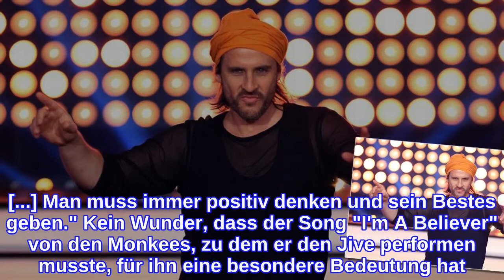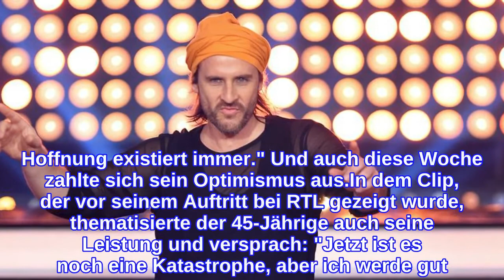Chakall gesteht bei "Let's Dance": Keine perfekte Kindheit!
Er hat es nicht leicht. Woche für Woche kämpft Chakall in der TV-Tanzshow Let's Dance um ein positives Jury-Urteil und die Anrufe der Zuschauer. Dass der berühmte Koch nicht gerade zu den Favoriten der Sendung gehört, ist längst kein Geheimnis mehr. Bisher landete er jedes Mal auf dem letzten Platz der Tabelle, konnte sich nur durch die Gnade des Publikums retten. Auch in der vierten Liveshow wird er auf dem Parkett stehen und gegen seine Promi-Kollegen antreten. Für Chakall eine besondere Ehre, schließlich steht Hoffnung für ihn nach seinem bisher eher schwierigen Leben an erster Stelle. Er hat früh gelernt, was es heißt, positiv zu denken.Im Einspieler zu seinem jüngsten Auftritt zeigte sich der Argentinier von seiner emotionalen Seite und verriet: "In meiner Kindheit war nicht alles perfekt, aber ich habe immer positiv gedacht. [...] Man muss immer positiv denken und sein Bestes geben." Kein Wunder, dass der Song "I'm A Believer" von den Monkees, zu dem er den Jive performen musste, für ihn eine besondere Bedeutung hat. "Ich bin ein Believer. Hoffnung existiert immer." Und auch diese Woche zahlte sich sein Optimismus aus.In dem Clip, der vor seinem Auftritt bei RTL gezeigt wurde, thematisierte der 45-Jährige auch seine Leistung und versprach: "Jetzt ist es noch eine Katastrophe, aber ich werde gut. [...] Ich möchte die Zuschauer nicht enttäuschen, weil sie so nett waren bis jetzt. Ich bin vielleicht nicht so gut, wie alle anderen, aber ich arbeite jeden Tag wie ein verrückter Tiger." Ob man ihm auch nächste Woche wohlgesonnen ist, bleibt abzuwarten. Diesen Freitag musste YouTube-Star Heiko Lochmann (18) das Format verlassen.